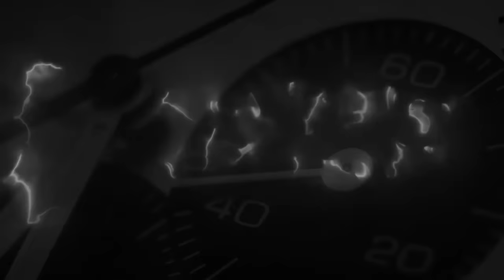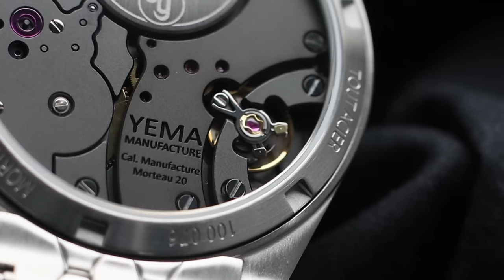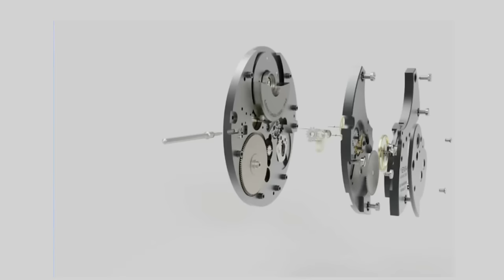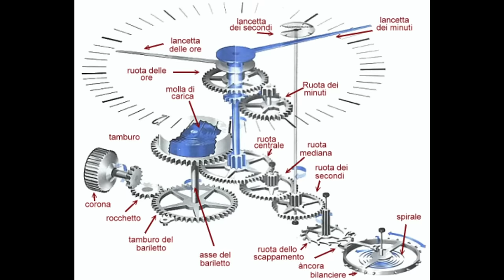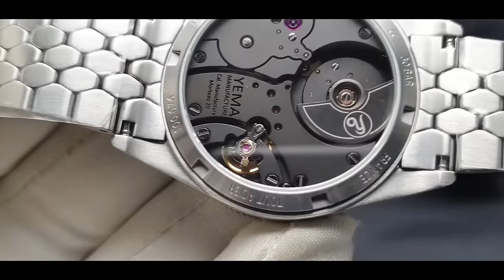Il nuovo Yema Superman Slim con calibro micro-rotore